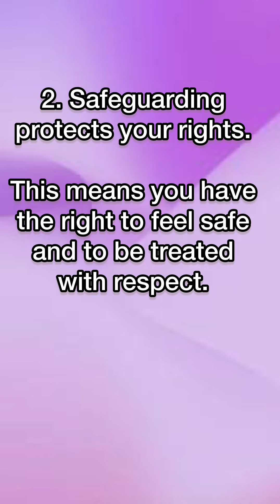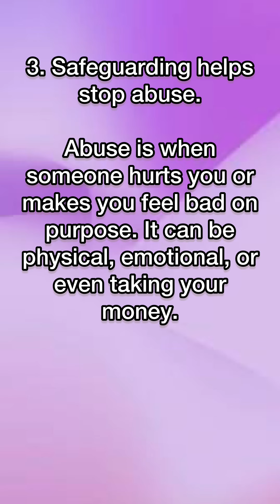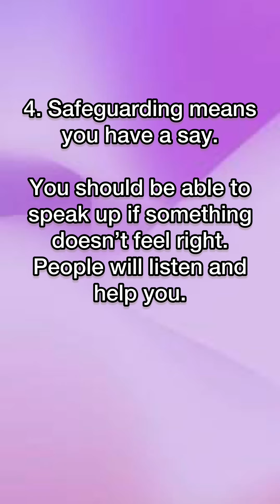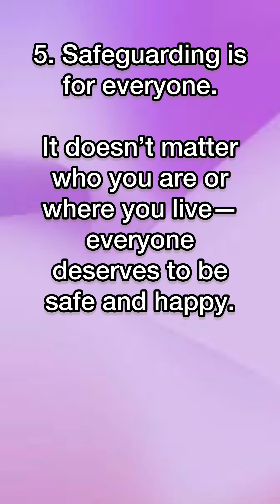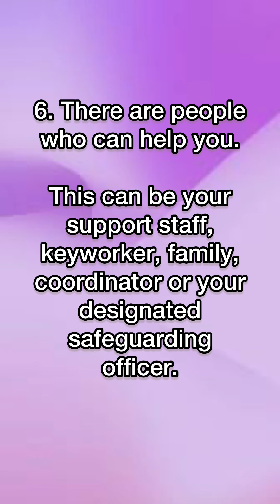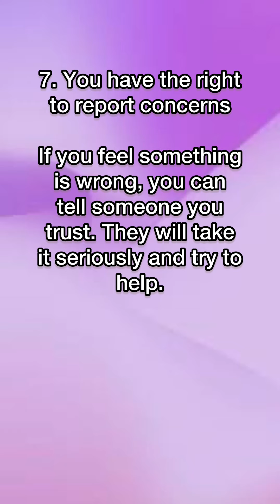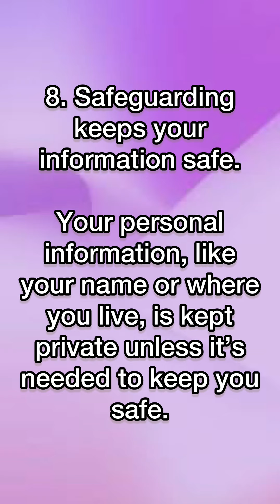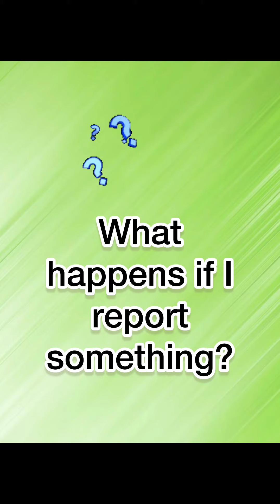What is safeguarding